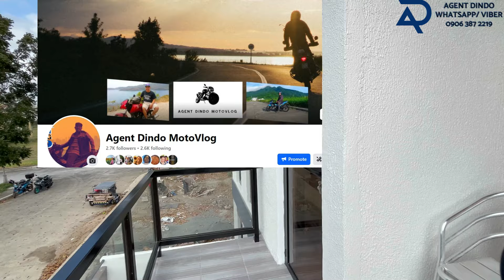Ang ELYSSIA MODEL kaya ang DREAM HOME mo? Let's find out. Let's take a tour on this Modern House.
MODERN DESIGN SINGLE DETACHED 4 BEDROOM HOUSE IN LIPA ROYALE STATES LIPA CITY BATANGAS.

Brgy. Inosluban Lipa City Batangas
Cool Climate

Elyssia MODEL - “Home of Blessed”

House Features:
Two Storey Singe Detached
Living Room
Kitchen & Dining Area
Pantry
Service Area
Lanai
Carport
Balcony
4 Bedrooms
Toilet & Bath
Maids Room
Modular Cabinets
Gate and Fence
Basic Landscape
Smoke Detector
Fire Extinguisher
CCTV Camera

Model Units
🏠 ELYSSIA MODEL
Floor Area: 135sqm

Price : Php 10,999,414.90
Down-payent : 20% = 2,199,882.98
Less Reservation Fee : Php 50,000
Net Down Payment : 2,149,882.98 ( payable in 18 Months)

Estimated Month amortization
20 years : Php 65,606.95

AMENITIES
Clubhouse
Playground
Basketball court

Reservation Requirements
▪️Copy of latest Job Contract (ofw)
▪️2 valid ids of spouse if married

For more info and viewing schedule